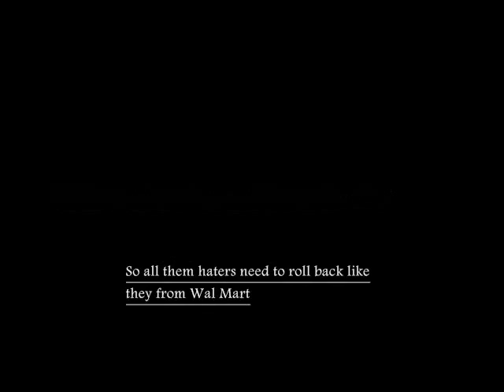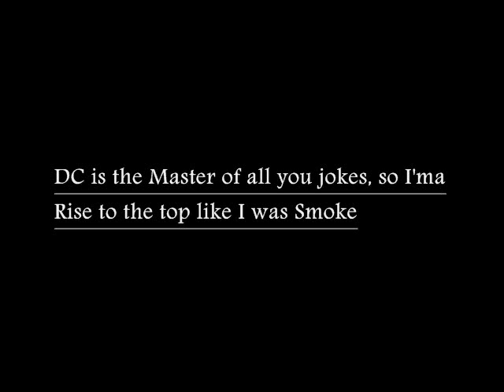DC - I Don't Like The Look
Artist: DC
Song: I Don't Like The Look